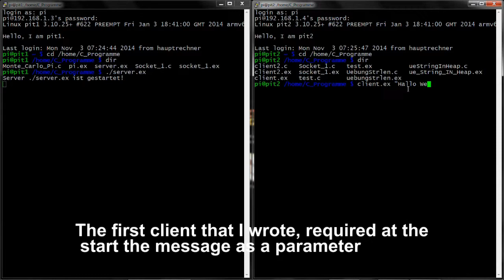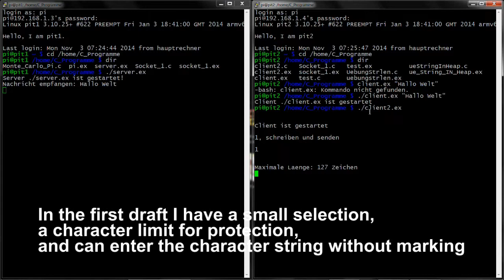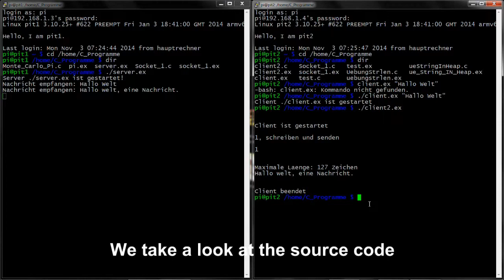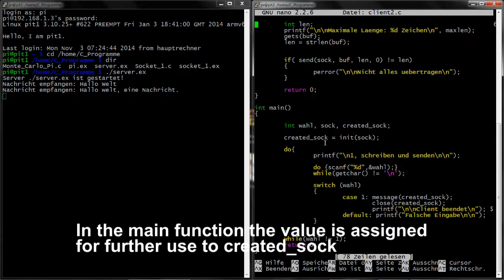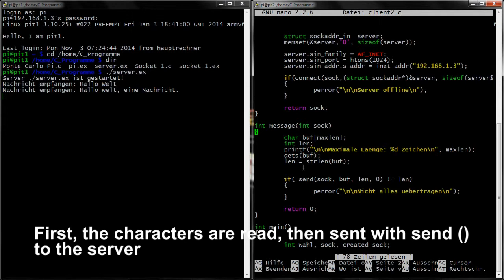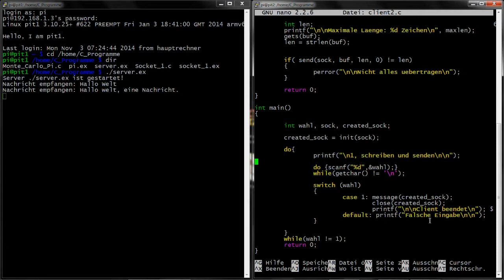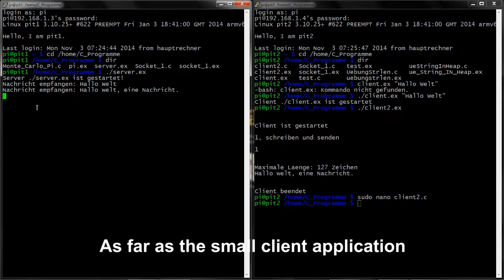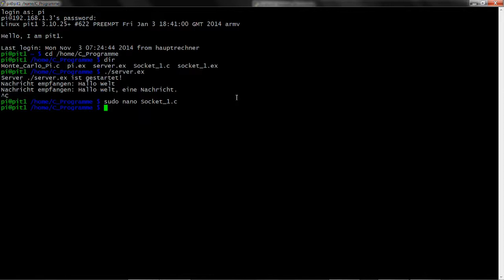Server-Client 7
Verbesserter Client auf Linux System